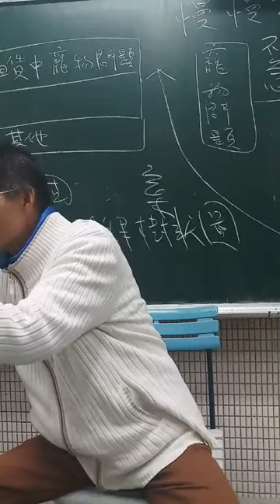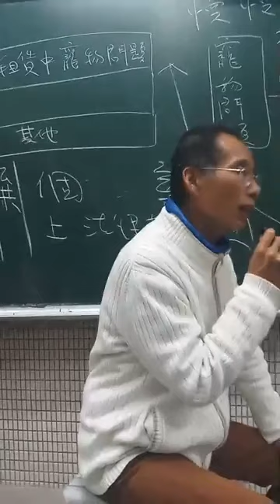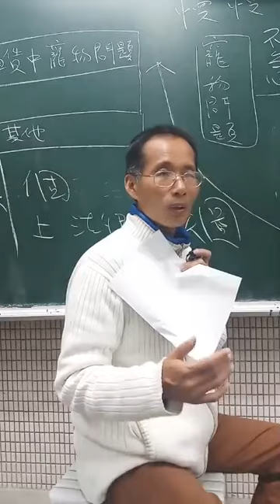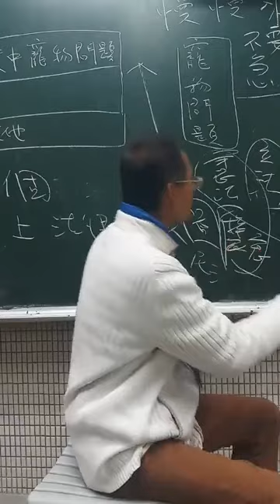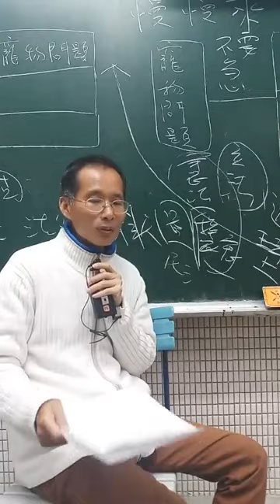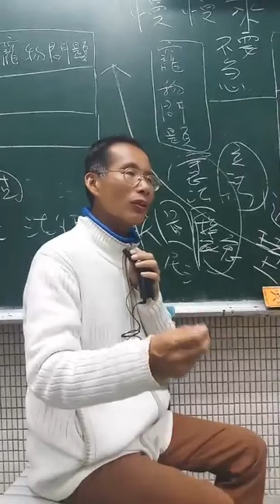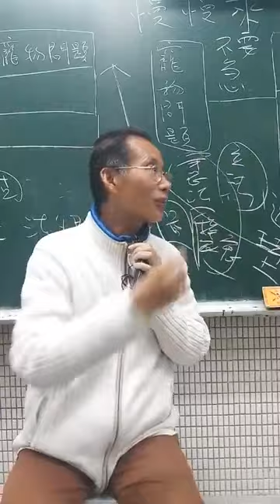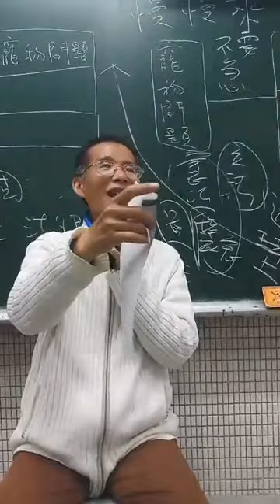1080309內湖社大糾紛杜絕攻略2法律教學直播(公寓大廈法律一寵物問題大綱)/楊春吉老師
內湖社大/糾紛杜絕攻略2
法律教學直播/楊春吉老師
公寓大廈法律一寵物問題大綱
日期:1080309上午11:00